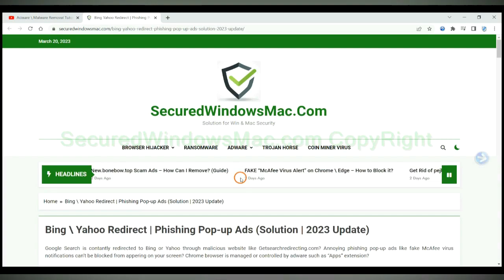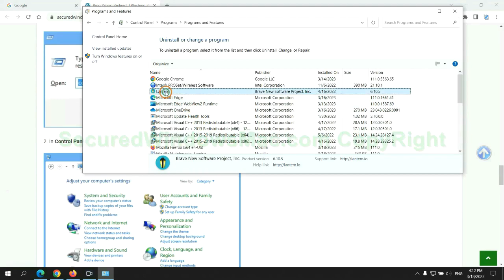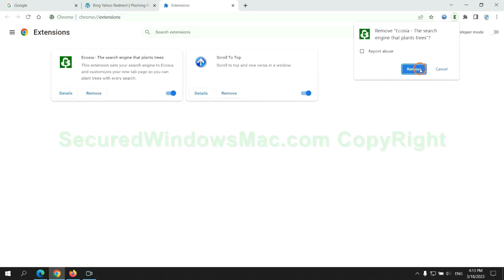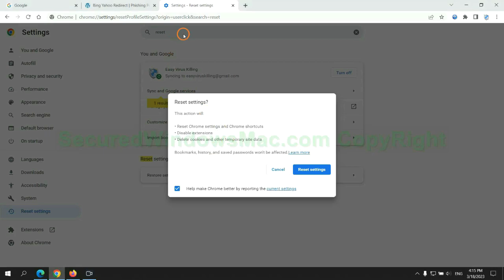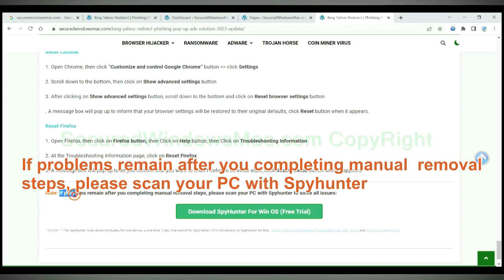taskbarify Removal Guide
This is a video guide for removing taskbarify .